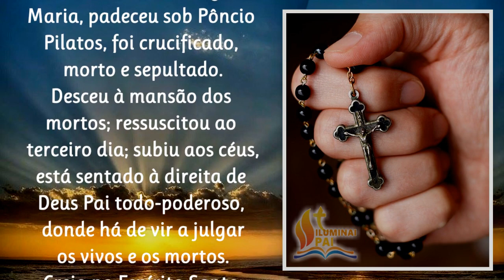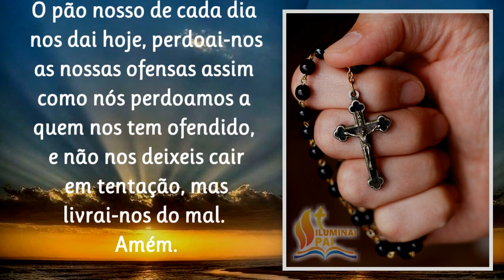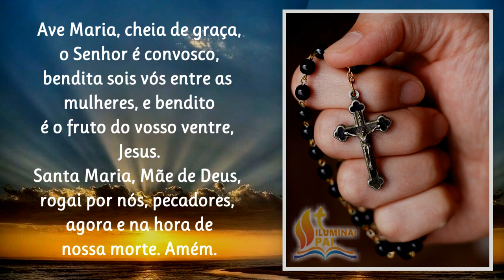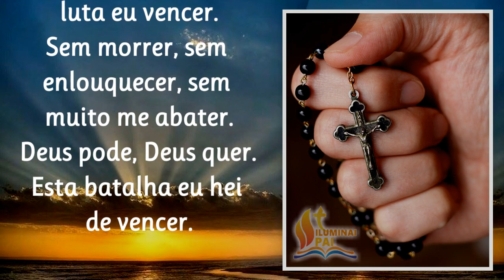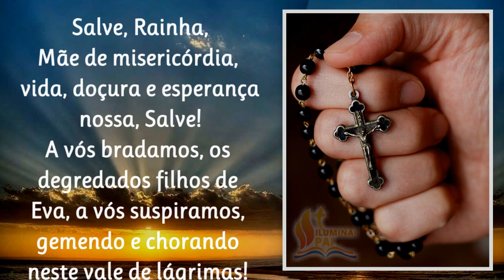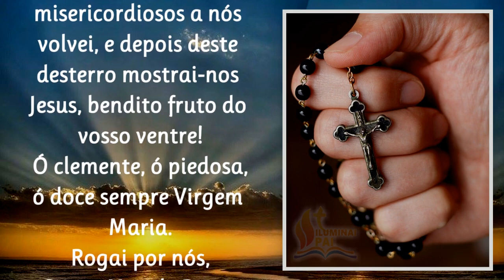04/10/2023 Terço da BATALHA Eu hei de VENCER